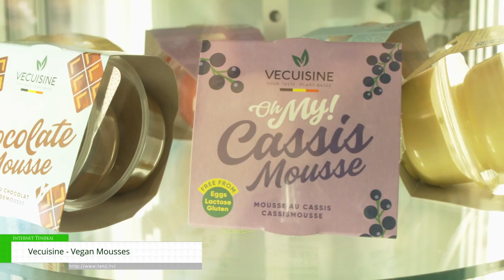[Plant Based World Expo 2022] Vecuisine - Vegan Mousses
Sometimes Vegan's need to treat themselves too! Vecuisine offers tasty, decadent mooses and other desserts for a growing vegan dessert menu.